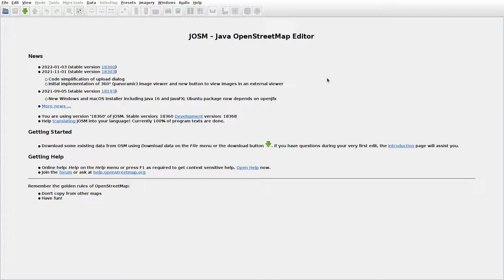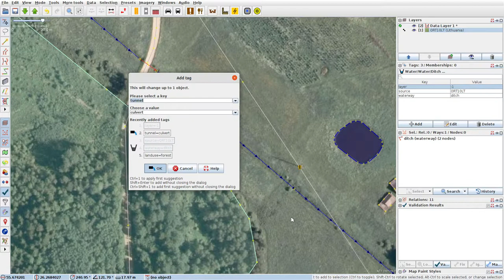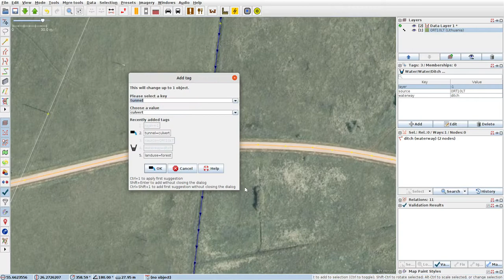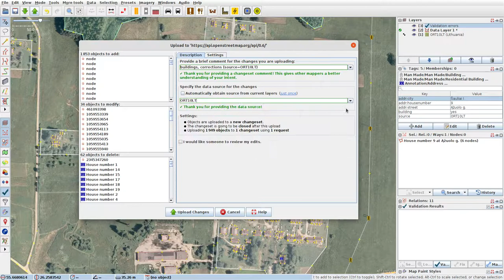JOSMrec1001 2022 02 03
Lithuania. Kopūstinė, Lapiškės, Šauliai I. Tracing buildings (mainly) in JOSM for openstreetmap.